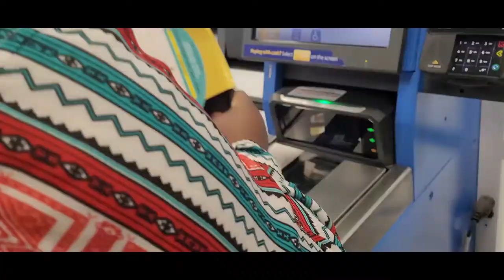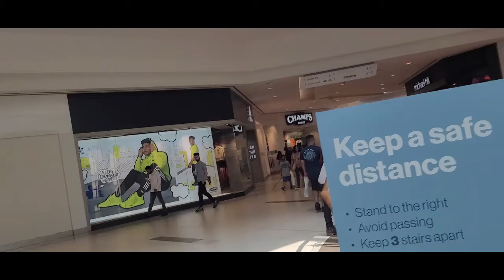Shopping Vlog@ BEST BUY| Got a new LAPTOP😍😊$$+CHANGE of wardrobe/clothes/shoes❤💞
HEY LOVELIES💞 COME ALONG WITH ME TO BEST BUY TO BUY A NEW LAPTOP FIR SCHOOL, AM SUPER EXCITED TO DO THIS AS HAVE WAITED SO LONG FOR THIS DAY. I ALSO GOT SOME CLOTHES AND SHOES🤩 YOUD GURL LOVES TO SHOP AND THERE WAS SO MUCH DISCOUNT AT THE MALL DUE TO BACK TO SCHOOL...
TELL ME IF YOU LIKE THIS VLOG, BECAUSE GUESS WHAT MORE IS COMING GONNA BE GRACING YOUR SCREEN BEAUTIFULLY 🥰

ALSO DONT FORGET TO CHECK OUT MY ONLINE STORE FOR WIGS,FRONTALS,CLOSURES,BUNDLES,AND EXTENSION ALL AVAILABLE @AFFORDABLE PRICES PLUS ALL CLOSURES ARE ON 10% OFF ...THE BEST PART IS SHIPPING PLUS WE PTOVIDE YOU WITH YOUR SHIPPING INFORMATION IMMEDIATELY ALL YOU HAVE TO DO IS PLACE YOUR ORDER BEFORE 3PM EST THANKS FOR YOUR PATRONAGE IT IS GREATLY APPRECIATED ... LOVE Y'ALL SO MUCH AND THANKS FOR ALL YOUR SUPPORT